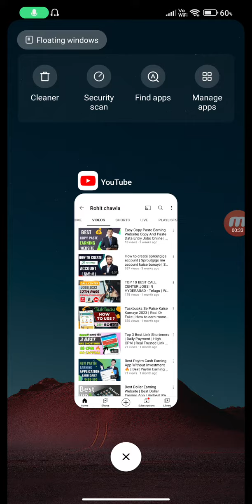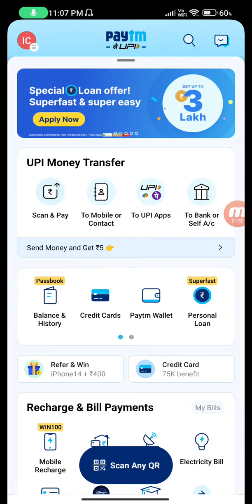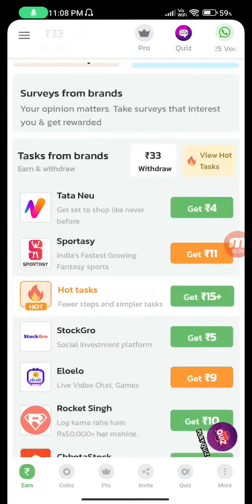Taskbucks withdrawal proof | How to withdraw money from taskbucks app | Taskbucks payment proof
AAO BAATEIN LARTE HAI -